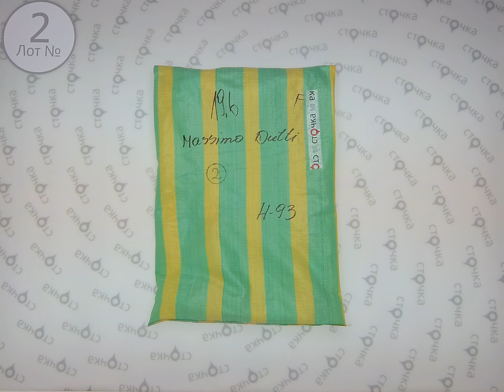Massimo Dutti 2, сток одежда оптом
Massimo Dutti (Лот 2)
Мужской и женский микс (сток)
Страна: Испания
Демисезон
Цена за кг.: 39.29 евро
Цена за мешок: 777.94 евро
Вес мешка, кг.: 19.8